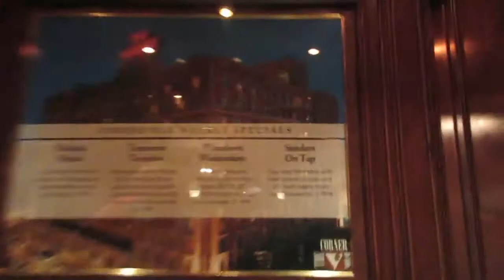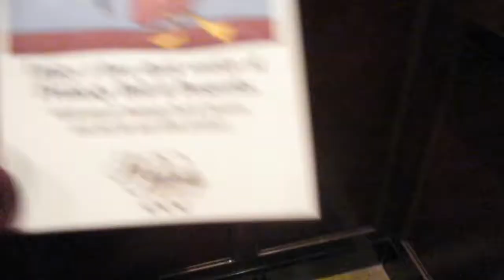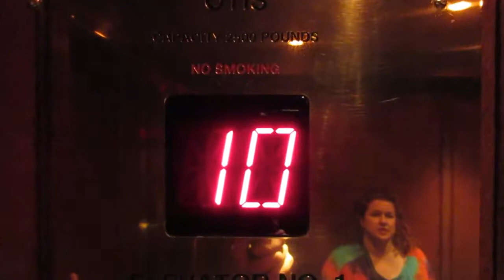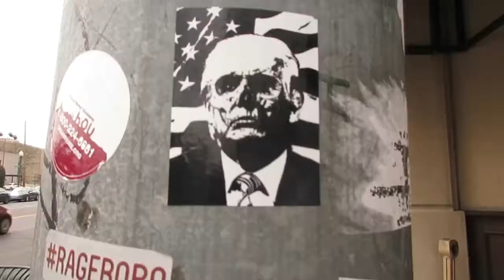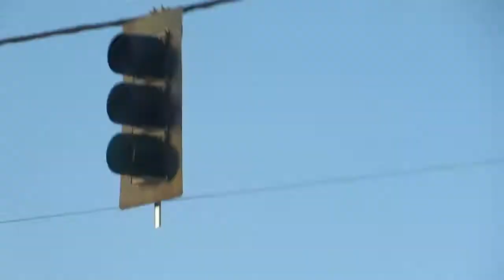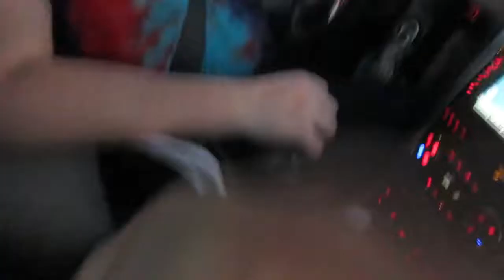WE SAW THE ILLUSIONISTS!!!!